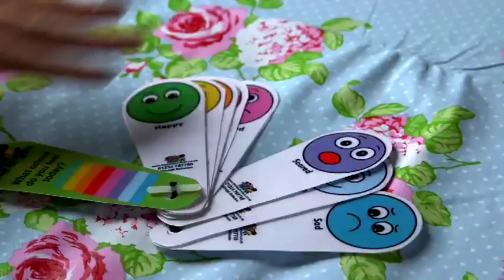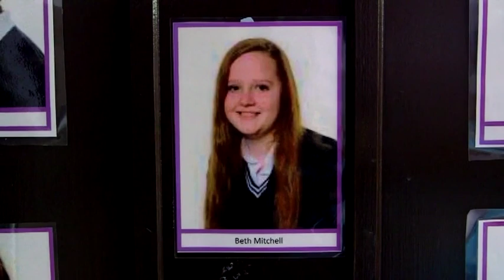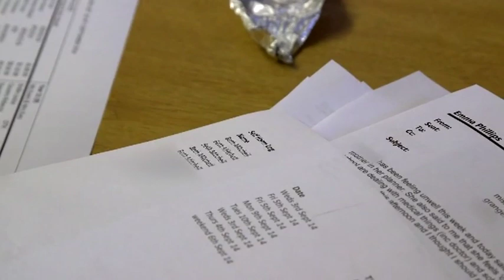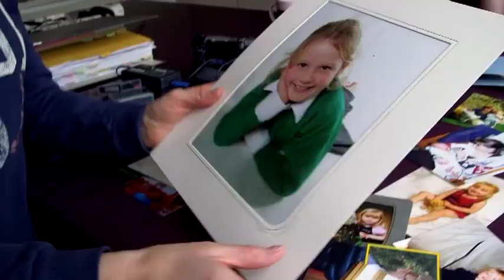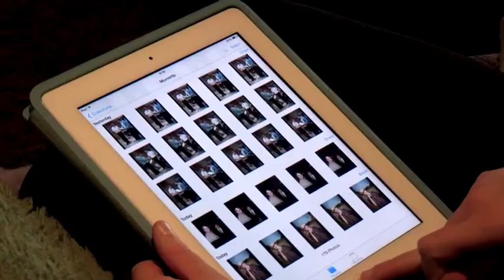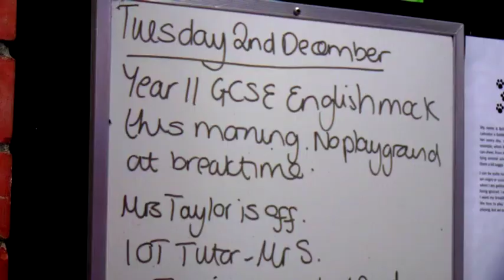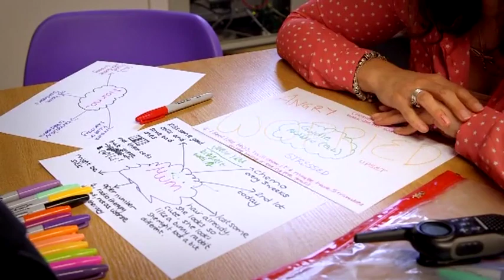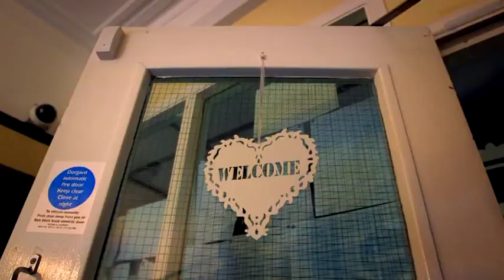Girls With Autism, Asperger Syndrome ITV Limpsfield Grange